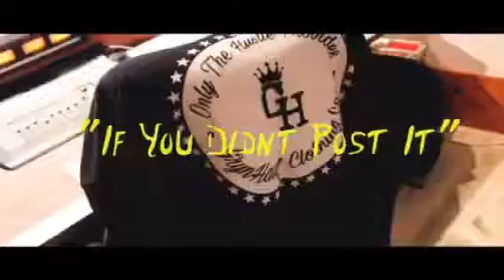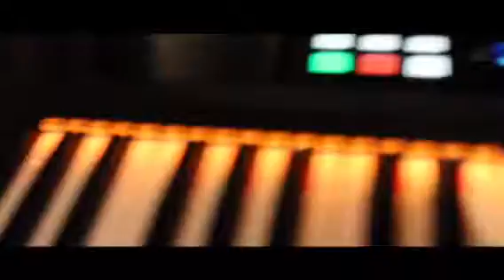iRodGoHard - If You Didn't Post it (Shot